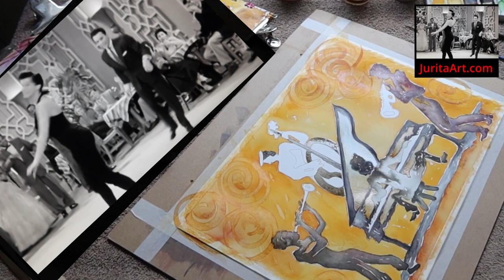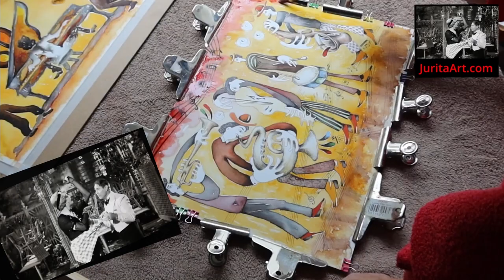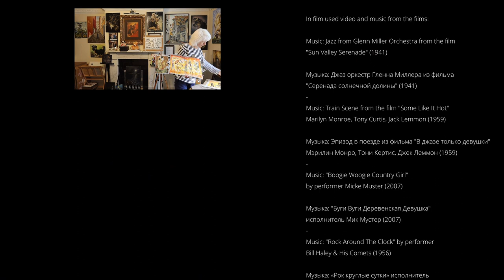Jazz Band Boogie Woogie Country Girl by Jurita, 2021 watercolor 30x40cm (Джаз-бэнд, Юрита акварель)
Set of Two Watercolor painting's
(Набор из двух акварельных картин):

Jazz Band by Jurita, 2021 watercolor 30x40cm
(Джаз-бэнд Юриты, 2021, акварель, 30х40см)

Winsor & Newton Materials (Материалы):

Acid-free professional watercolor paper (Бескислотная профессиональная акварельная бумага).
Professional Watercolour paint (Профессиональная акварельная краска).

Descrription (Описание):

In film you can see the painting's drawing process in artist Jurita's Art Studio.
City of Westminster, London United Kingdom
(В фильме вы можете увидеть процесс рисования картины в Арт-студии художника Юриты.
Вестминстер, Лондон, Соединенное Королевство
Дата: 20 августа 2021 г.)

Art/Video/Photo : Jurita Art
Арт / Видео / Фото: Jurita Art

Contact artist (контакты):

LadyJuGallery.co.uk
JuritaArt.com

London
United Kingdom
2021

Лондон
Великобритания
2021 г.

In film used video and music from the films
(В фильме использованы видео и музыка из фильмов):

Music: Jazz from Glenn Miller Orchestra from the film "Sun Valley Serenade" (1941)

Музыка: Джаз оркестр Гленна Миллера из фильма "Серенада солнечной долины" (1941)
Music: Train Scene from the film "Some Like It Hot" Marilyn Monroe, Tony Curtis, Jack Lemmon (1959)

Музыка: Эпизод в поезде из фильма "В джазе только девушки" Мэрилин Монро, Тони Кертис, Джек Леммон (1959)
Music: "Boogie Woogie Country Girl" by performer Micke Muster (2007)

Music: "Rock Around The Clock" by performer Bill Haley & His Comets (1956)

Музыка: «Рок круглые сутки» исполнитель Билл Хейли и его кометы (1956)
Music: Tango La Cumparsita from "Some Like It Hot" Jack Lemmon/Daphne~Joe E. Brown/Osgood (1959)

Музыка: Танго из фильма "В джазе только девушки" Джек Леммон / Дафна ~ Джо Э. Браун / Осгуд (1959)
Music: "Tu Vuo' Fa' L'Americano" (From 'It Started In Naples' 1960), performer Hetty & the Jazzato Band (2015)

Музыка: "Ты хочешь быть американцем" неаполитанская песня из "It Started In Naples" 1960), исполнитель Hetty & the Jazzato Band (2015)